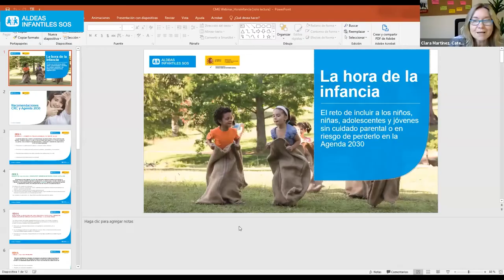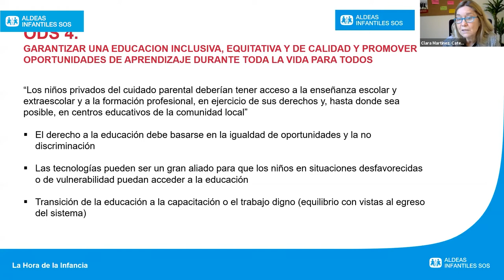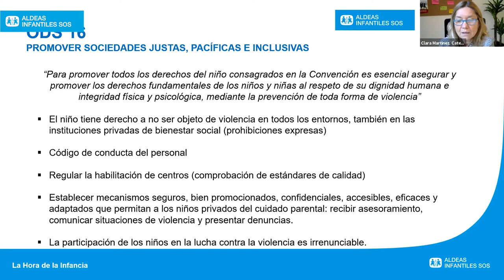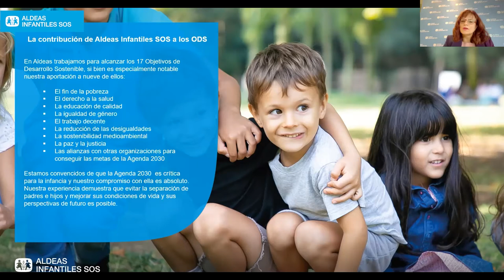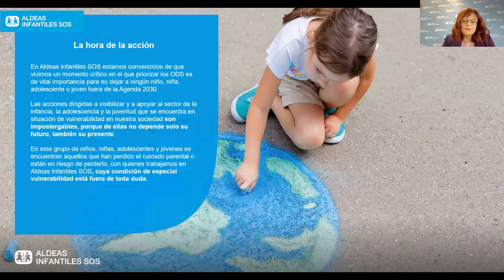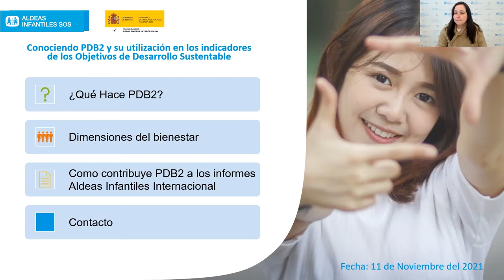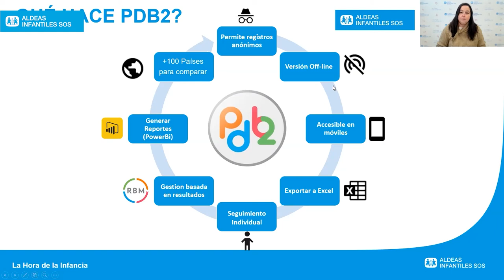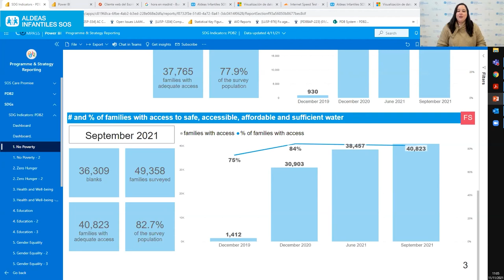La hora de la Infancia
En el mes de los Derechos de los niños y las niñas Aldeas Infantiles SOS tiene el placer de invitarle a la presentación de la publicación La hora de la infancia El reto de incluir a los niños, niñas, adolescentes y jóvenes sin cuidado parental o en riesgo de perderlo en la Agenda 2030

En un momento de crisis en el que los ODS corren el riesgo de pasar a un segundo plano, Aldeas Infantiles SOS hace una llamada a la acción para revitalizarlos y priorizarlos, prestando especial atención a la infancia, adolescencia y juventud más vulnerable.

La organización de atención directa a la infancia ha aglutinado su propia contribución a los ODS en este exhaustivo documento que incluye, además, los obstáculos para alcanzarlos, estudios de caso, testimonios, normativa y una herramienta de medición del grado de cumplimiento de los mismos; y en el que está muy presente la voz de los niños, niñas y adolescentes que viven en cuidado alternativo o están en situación de riesgo.

La hora de la infancia ha sido elaborada con la participación de la Cátedra Santander de Derechos del Niño de la Universidad Pontificia Comillas y con el apoyo del Ministerio de Derechos Sociales y Agenda 2030.

De la mano de actores clave, profundizaremos en la situación y las necesidades de este grupo meta en nuestro país y veremos cómo incluirlos en la Agenda 2030 es posible, urgente e imprescindible para cumplir sus metas.

En ella participarán los siguientes ponentes:
- María del Mar Líndez, Adjunta a la Dirección General de Aldeas Infantiles SOS.
- Violeta Assiego, Drectora General de Derechos de la Infancia y de la Adolescencia.
- Clara Martínez, Miembro de la Cátedra Santander de los Derechos del Niño en la Universidad Pontificia Comillas.
- Randy Marchena, Analista de Datos de Aldeas Infantiles SOS Internacional